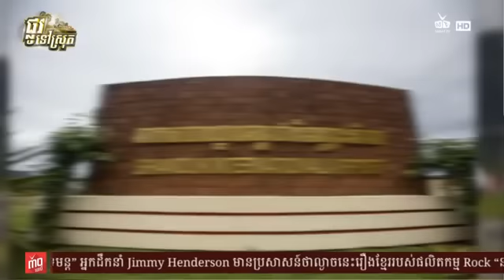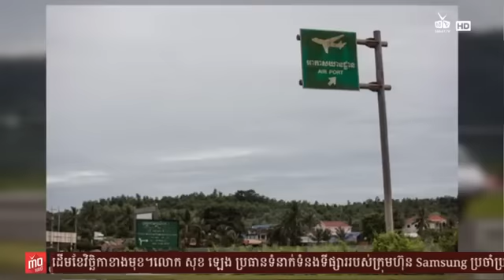នាយក្រូច ចាញ់បោកគេ២ដង ធ្លាក់ខ្លួនដេកតាមចិញ្ចើមផ្លូវដូចក្មេងសុំទាននិងហិតកាវ